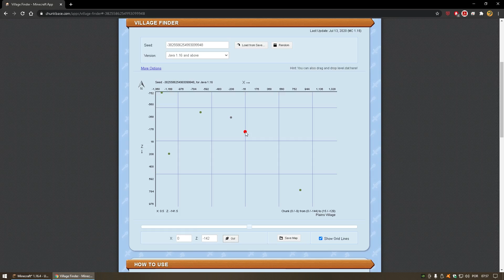MINECRAFT⚡ GamZinhoMAPA EP #03 ACHAMOS UMA VILA CARAMBA!!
MINECRAFT⚡ GamZinhoMAPA EP 03ACHAMOS UMA VILA CARAMBA!!
NESSE VÍDEO EU CONTÍNUO A SERIE DO GamZinhoMAPA NO EP#03
E ACHO UMA VILA CARAMBA!! E TAMBÉM UM GATINHO QUE SE CHAMA PANTERA NEGRA E PEÇO UMA SUGESTÃO DE NOME PARA MEUS DOIS CÃOZINHOS NO MINECRAFT!!
0:00 DEIXA SEU LIKE NÃO DOI O DEDO
5:00 SE CHEGOU ATÉ AQUI SE INCREVA E ATIVE O SININHO PARA NÃO PERDER MAIS VÌDEOS
14:00 SE CHEGOU ATÉ O FINAL DO VÌDEO DIGITE ABC NOS COMENTÁRIOS
⚠️TAGS(NÃO REPARE!!)⚠️
MINECRAFT,GamZinho,GAM,SÉRIE SURVIVAL,MINECRAFT SOBREVIVENCIA
minecraft criativo,minecraft criativo casas,minecraft criativo cidades,
minecraft criativo felipe neto,minecraft survival,
minecraft survival authenticgames,
minecraft survival ep 1,minecraft survival juliaminegirl,
minecraft survival série,minecraft survival gameplay